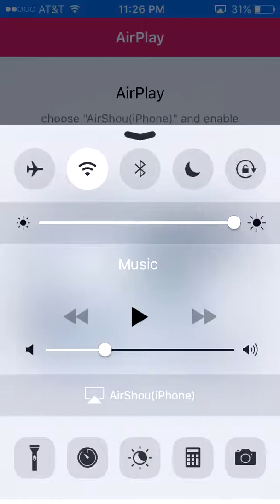The worlds quietest let's play